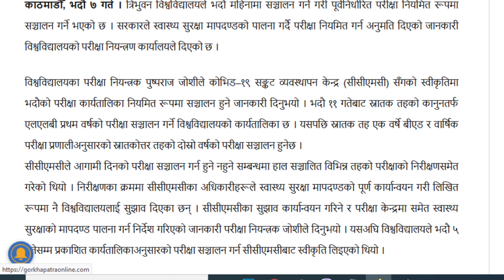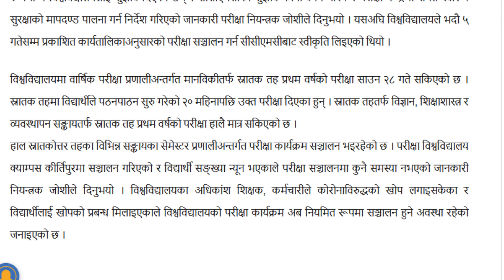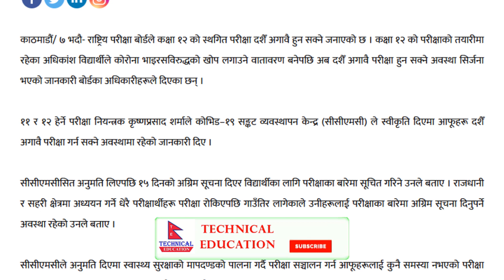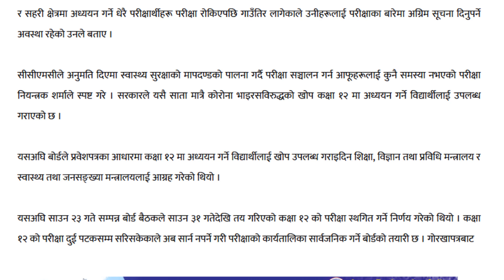TU Exam Cancel or Not?Class 12 Exam New Update|Class 12 Exam Date?Class 12 Exam Routine|NEB Update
Namaskar!

timestamps
0:00 TU Exam New Update

2:57 Class 12 Exam New Update
this video is about tu exam latest news and class 12 exam latest news.tu exam will continue in this pandemic also.neb is planning to taking to exam before dashain .class 12 exam date?Class 12 exam center?Class 12 exam today news.class 12 exam todays update.class 12 exam center update?

Friends this is a educational and tech channel. You will find all mobile,computer,software and
internet related knowledge, technical tips & tricks,latest technical news and Educational learning
tips & tricks explained in nepali Language